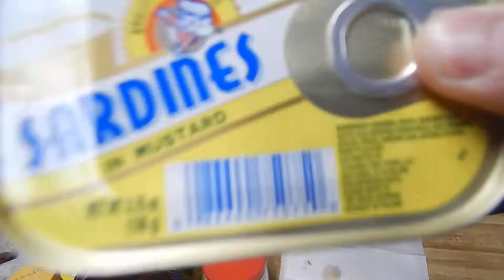Smoothie Challenge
Smoothie Challenge @ our youth group challenge night!